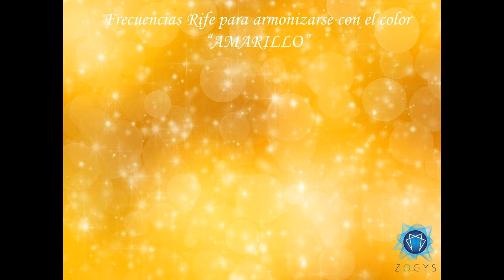Melodía con frecuencias rife para armonizarse con el color "Amarillo".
Todo a nuestro alrededor vibra, la música, los sonidos, la luz, los colores, los pensamientos, la voz, los vegetales, nuestro cuerpo, los animales, etc. Pero cada uno con una frecuencia diferente. Cada color tiene una tasa vibratoria específica, lo que le proporciona sus cualidades. Esto hace que en el caso del arcoíris, los colores que vemos, siempre se encuentren en el mismo orden.
Si meditamos con las frecuencias de esta melodía, se activará el vórtice energético del plexo solar más fácilmente. El color amarillo está relacionado con el tercer chakra (Plexo Solar), y con la luz del sol. Estimula la creatividad, la autoestima, el empoderamiento, el propósito de vida y estimula la motivación, determinación y la acción. Maneja la tolerancia y la paciencia.
Esperamos le sirva de ayuda. Gracias por visitar nuestro canal.